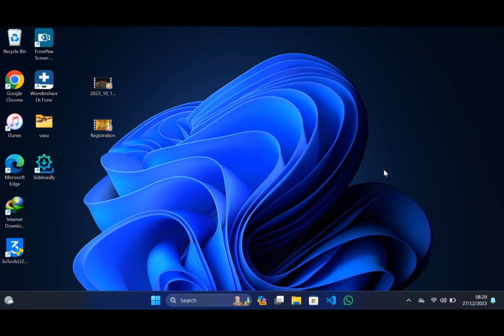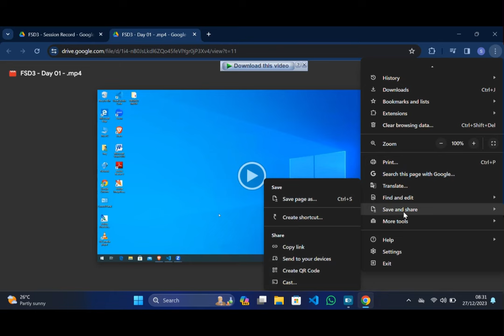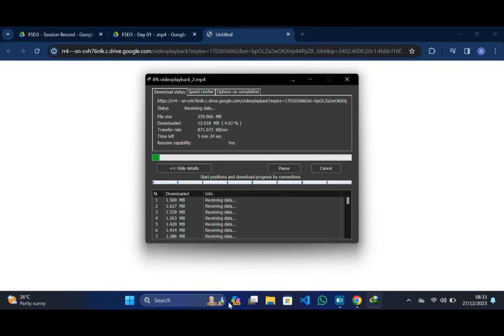How to Download Google Drive Videos Without Permission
how to download non downloadable videos from google drive
how to download view only videos from google drive
how to download a google drive video without permission
can you download from google drive without a google account
how to download a google drive folder without zipping
can you download google drive videos
how to download drive video without permission
how to give permission to download from google drive
can't download google drive video
download permission google drive
how to download google drive video without permission in firefox
how to download videos from google drive without permission
how to download video file from google drive without permission
can you download videos from google drive
how to download from google drive without signing in
google drive no permission to download
can we download videos from google drive
how to download videos from google drive on phone
how to download from google drive without zipping
how to watch videos on google drive without downloading
how to download videos from google drive mobile
how to download google docs without permission
how to make google drive video not downloadable
how to share video on google drive without permission
download drive videos without permission
how to download shared video from google drive without permission
how to download youtube videos on google drive
download google drive without account
how to view google drive video without downloading
how to play video on google drive without downloading